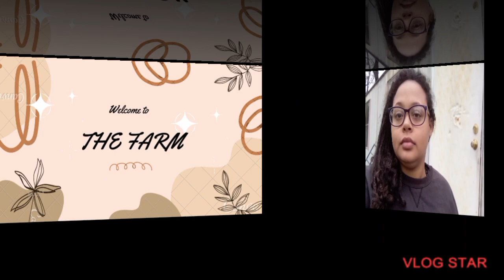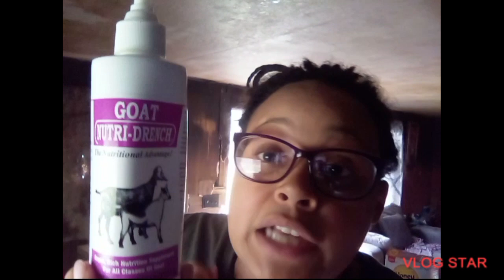WELCOME TO THE FARM: GETTING PREPARED FOR THE KIDS 🐐🐐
HI GUYS 🙋🏾‍♀️🙋🏾‍♀️🙋🏾‍♀️

I AM BACK WITH ANOTHER VIDEO, I AM BEHIND ON POSTING(I WILL EXPLAIN) THIS IS FROM LAST SUNDAY 3-12.

I DO HAVE MORE VIDEOS COMING THIS WEEK SO PLEASE STAY TUNE!
REMEMBER THAT THE HOLLIDAYS ARE ON THE WAY 🥳🥳🥳

EDITED WITH: VLOGSTAR.COM